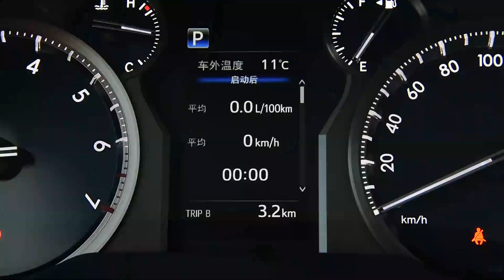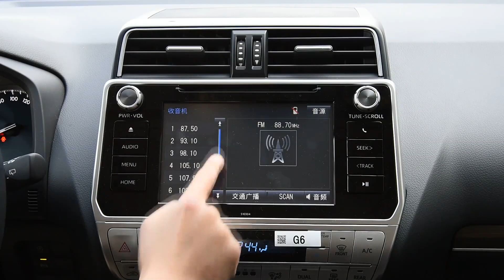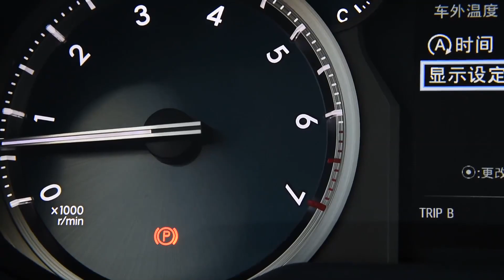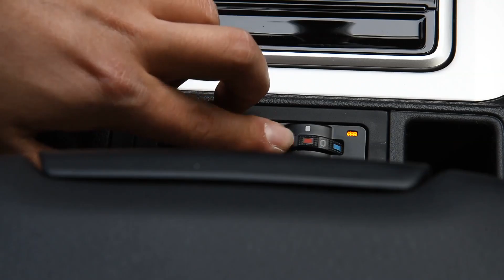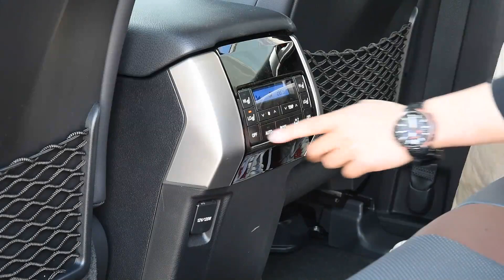功能手册 2019款丰田普拉多TOYOTA PRADO TX-L 尊享版后挂备胎